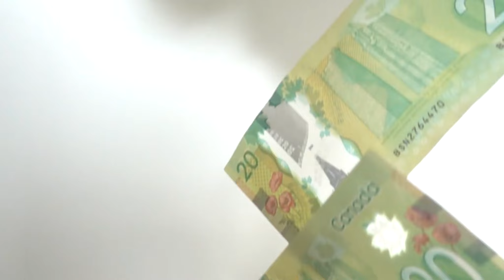Chém Yêu Theo Độ Thuần Thục Giao Diện Bắt Đầu Audio Trọn Bộ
Truyện: CHÉM YÊU THEO ĐỘ THUẦN THỤC GIAO DIỆN BẮT ĐẦU Tập 1
Tác giả: Lâm Nhị Thập Nhất
Thể loại: Huyền Huyễn, Quỷ Bí Huyền Nghi, Hệ Thống, Góc Nhìn Nam